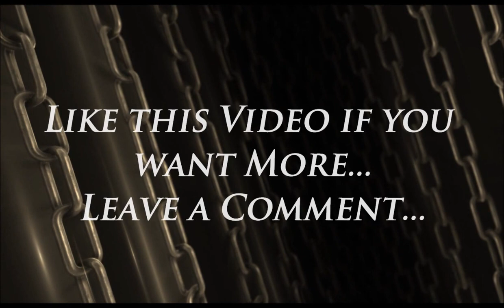Minecraft: Fellowship Modpack - Ep8 (RP) - The Barracks